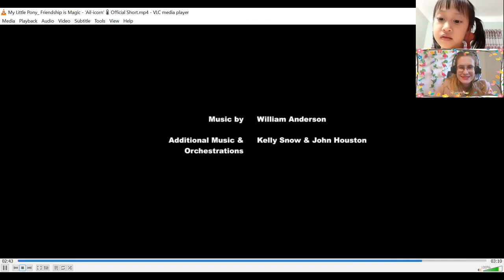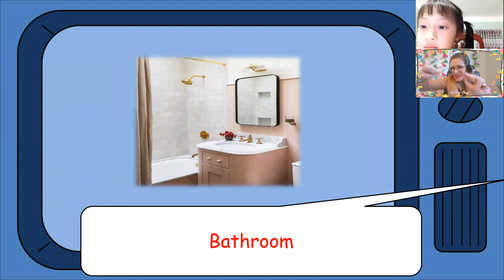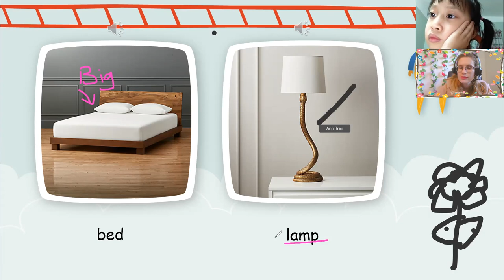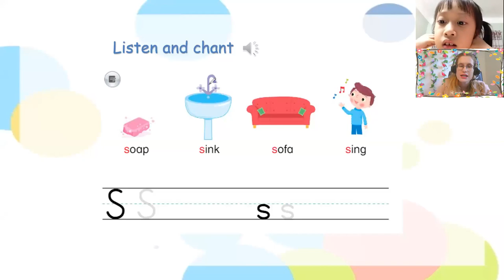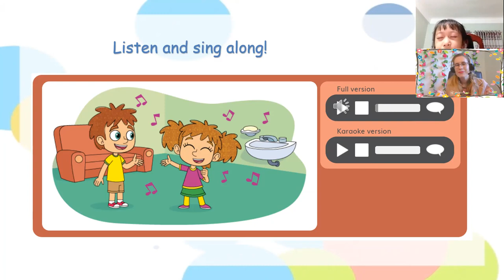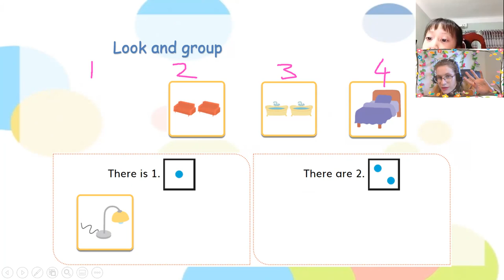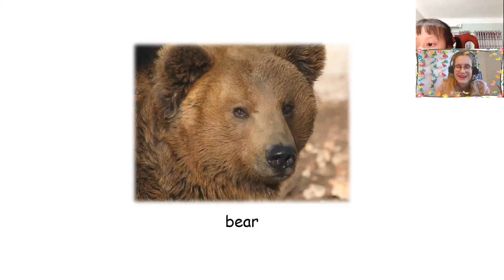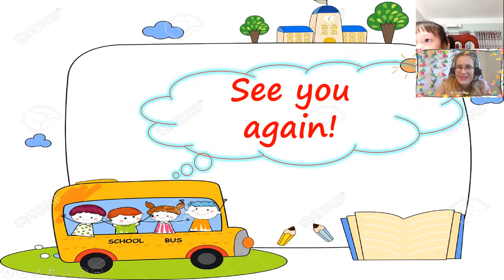20:30- 21:00 Anh Thư- Lucy DD2- Unit 3- Lesson 5,6